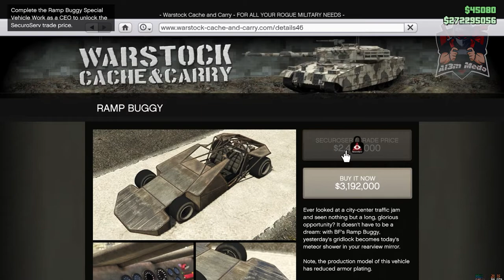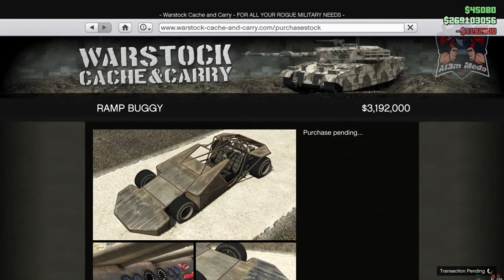كيف تشتري كاسحات السيارات الكاجوكار قراند5 GTA5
✨ منور ياصديقي 😁
✨ لو عايز تلعب معايا جتا دا اسمي El3mmedo 😋
✨ لو عايز تتواصل معايا  عندك حاجتين
⚙ امكانيات جهازي /
i5 4G   *  8g ram  * gtx960 gc * power 320w * ssd 128 *HDD 500
شكراا انك دعمتني 😄💕